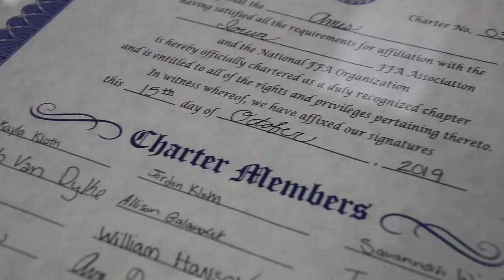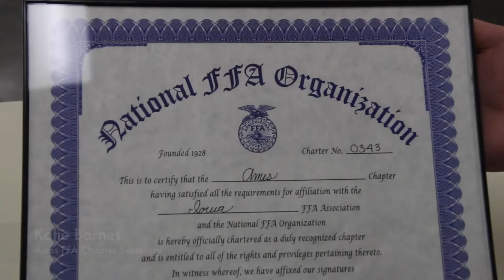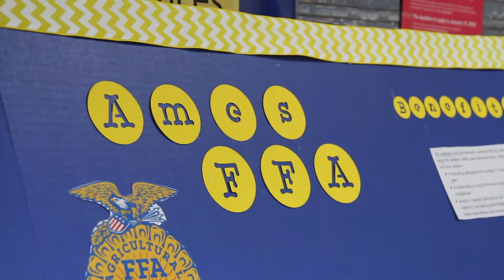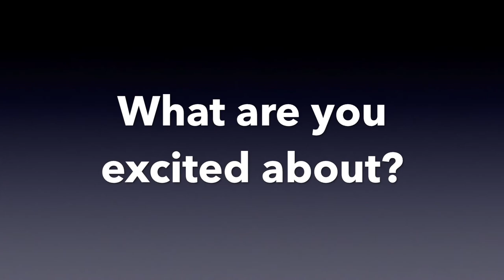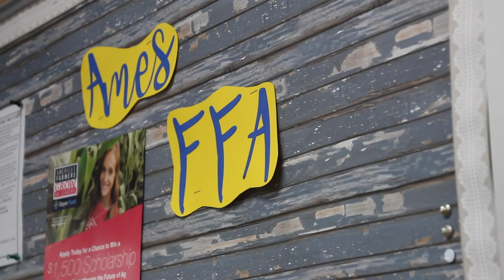Ames Media Visit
In this media visit video, we get to know the Ames FFA Chapter. Students tell us about starting a new chapter after chartering in 2019, we get an inside look at their plant science class, meet the class pet, hear about the advisor that is making everything possible and see what members are excited to experience in FFA.